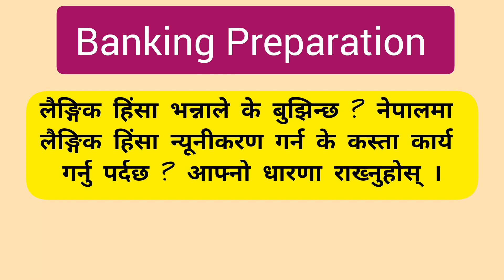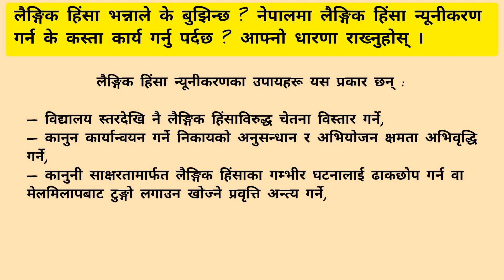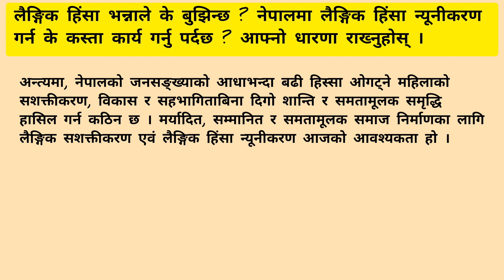Ep-70 || लैङ्गिक हिंसा भन्नाले के बुझिन्छ? लैङ्गिक हिंसा न्यूनीकरण